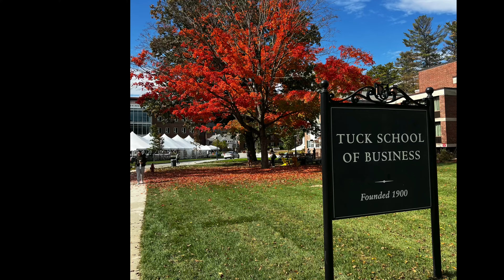2022 Walker Family Video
Our year end video!